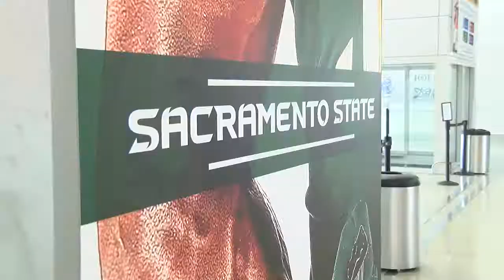Sacramento State Football takes the Sacramento International Airport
Sacramento State Athletics and Hornets Football program proudly unveil an all new Sacramento State Football banner on full display in the Sacramento International Airport.